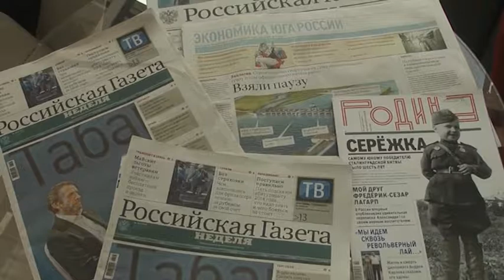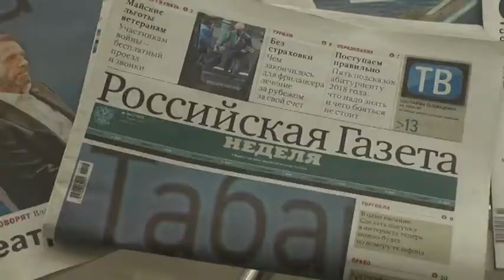Коннект. Российские печатные СМИ